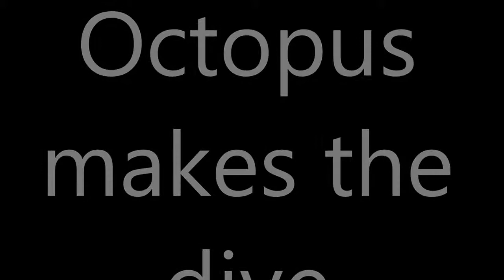Octopus, January 23, 2014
Dive off Boynton Beach with octopus sighting